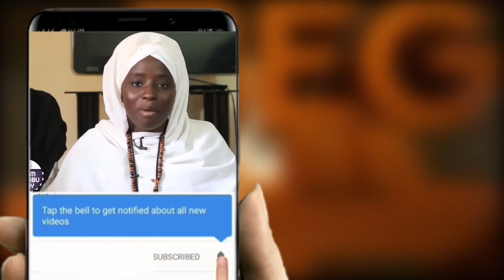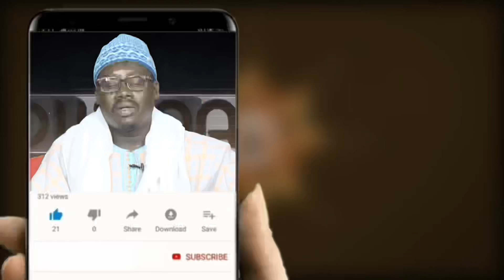Hadiya Serigne Mamour Ndao au khalife général des Baye Fall